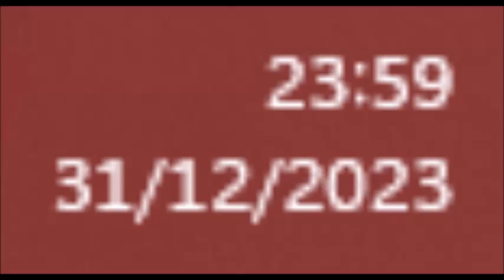Goodbye 2023, Hello 2024!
2023 is a great year for me. But since 2024 is here already, it is time for a new beginning this year.